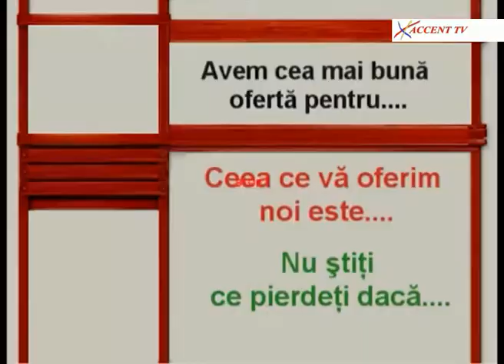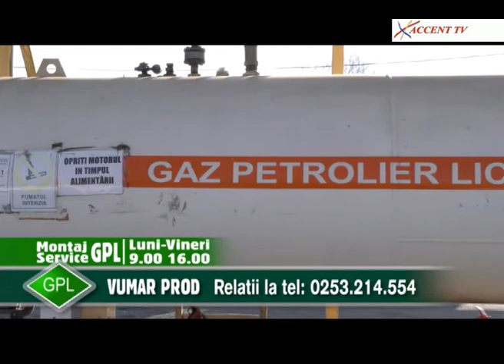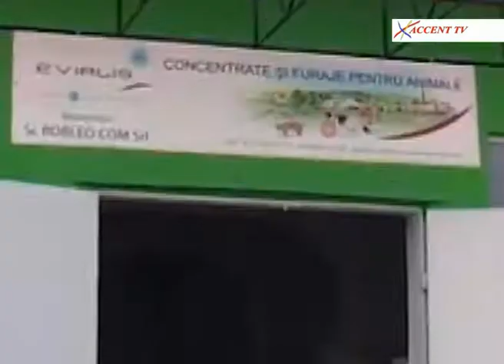Sportul Gorjean 07.02.2017